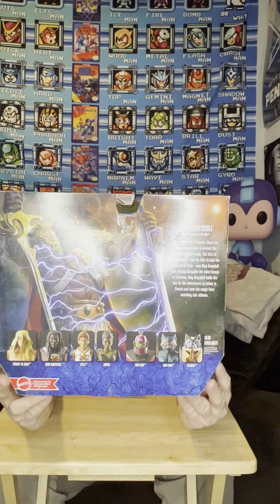Masters of the Universe Revelations King Grayskull Masterverse review